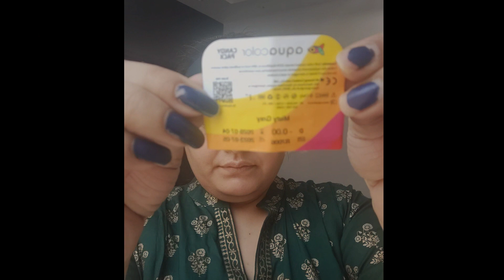Celebrity Makeup Step-by-Step Guide | Makeup Explained In few Min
Self Makeup At Home In Mins | Get Ready with Me | Travel Makeup and Skincare Routine

Hey,

💄 Getting Ready With Me: Glam Edition!
💅 Join me as I prep for the day with this GRWM video! From skincare to makeup, let's get glam together! 💋
Flawless Glam Transformation

Ultimate Makeup Tutorial: Step-by-Step Guide for Beginners | Flawless Glam Transformation | Beauty Tips & Tricks

Skincare:
 💦 Face Mist: Plum Grape Seed & Sea Buckthorn Nutri-Plenish Face Mist
🧼 Cleanser: Cetaphil Gentle Skin Cleanser
🌹 Toner: Dot & Key Watermelon & Glycolic Super Glow Pore Tightening Toner For Uneven Skintone
💧 Moisturizer: Praush Beauty Silk Blur Moisturizing Primer
☀️ Sunscreen: Neutrogena Ultra Sheer
🎨 Primer: Insight Cosmetics Pore Minimizer Primer
👁️‍🗨️ Eye Lens: Aqualens Aquacolor Candy Pack
💁‍♀️ Foundation: Mamaearth Glow Serum Foundation
💫 Oil: Renee Cosmetics Glass Glow Pre Makeup Oil
🙈 Concealer: Maybelline New York Instant Age Rewind Concealer
💋 Lip Liner: Swiss Beauty
💄 Lipstick: Maybelline New York Super Stay Matte Ink Liquid Lipstick - 70 Amazonian
👁️‍🗨️ Eyebrow: Wet n Wild Ultimate Brow Kit, Ash Brown
🔲 Contour: Kay Beauty Contour Stick - Caramel Focus
✨ Highlighter: Maybelline New York Face Studio Master Chrome Metallic Highlighter - Molten Gold
💼 Compact for Final Touch Up: Maybelline New York Fit Me 16Hr Oil Control Compact
🌟 Setting Spray: MARS Seal the Deal Long-Lasting Makeup Fixer Spray
👗 Outfit: Libas
💍 Jewelry: Zaveri Pearls

Apologies for the video quality and sunlight glare!!!